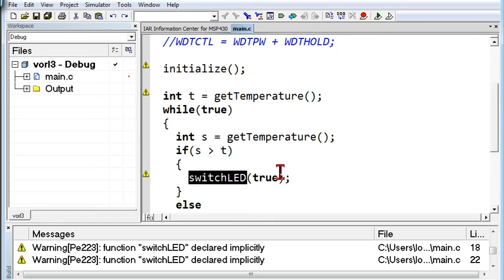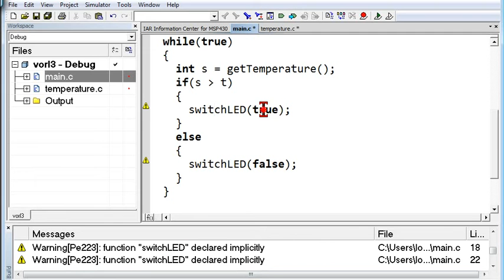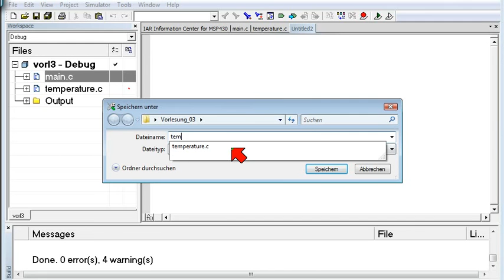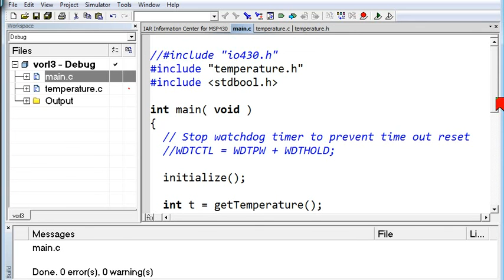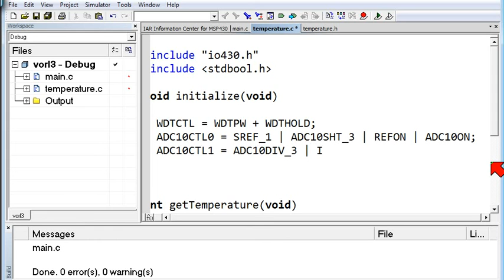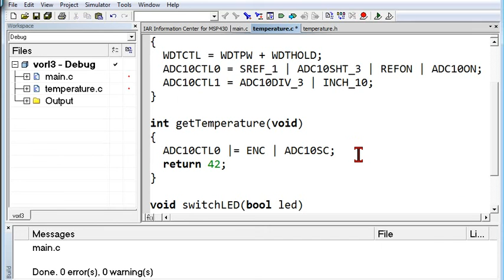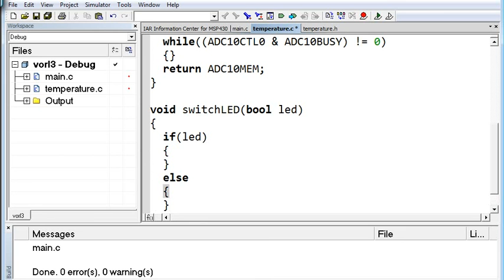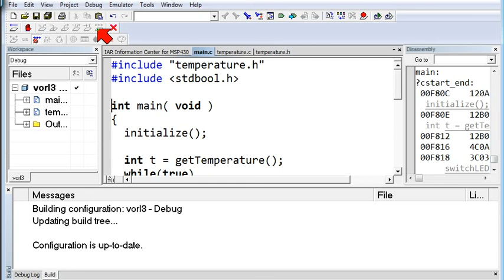Programmierbeispiel Teil 2, hd